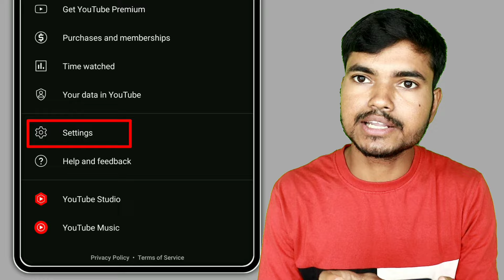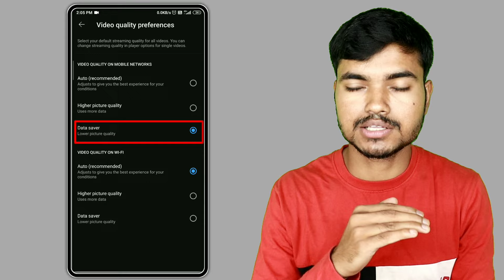ইউটিউব শর্টস দেখার সময় ভিডিও ঝাপসা || youtube video quality bad || ঝাপসা ভিডিও ক্লিয়ার করা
আমার সাথে কথা বলার জন্য টুইটারে অথবা অন্য সোশ্যাল মিডিয়া এপ্লিকেশনের মাধ্যমে যোগাযোগ করতে পারেন নিচে দেওয়া লিংক এ ক্লিক করে ধন্যবাদ***